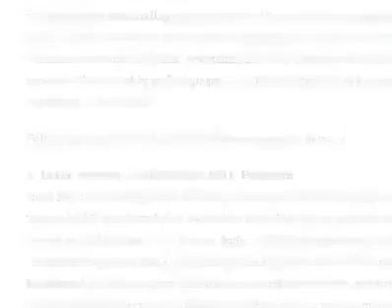Tribute to our National Heros | Mai ISI hun